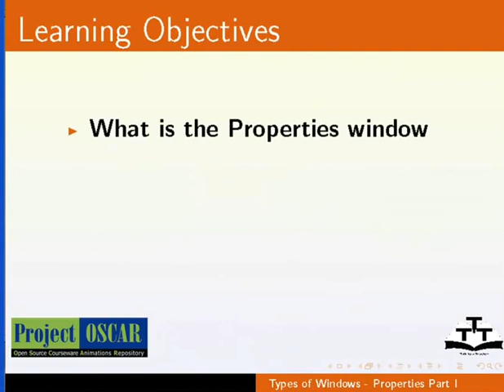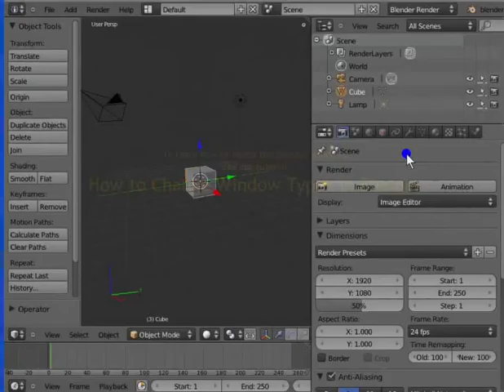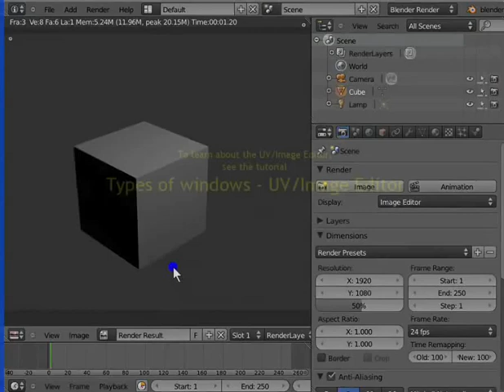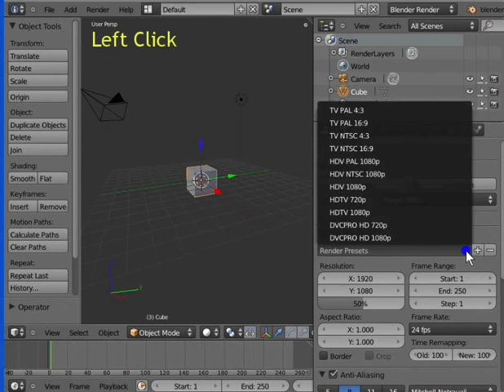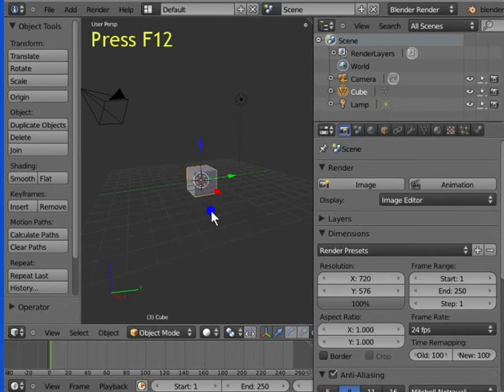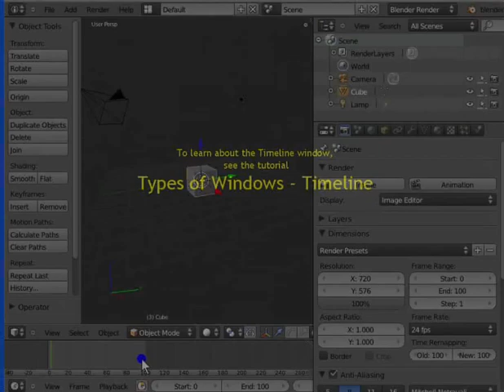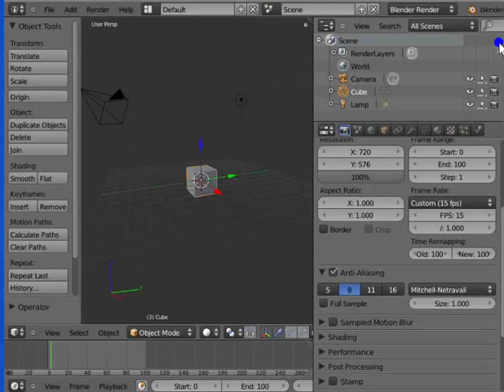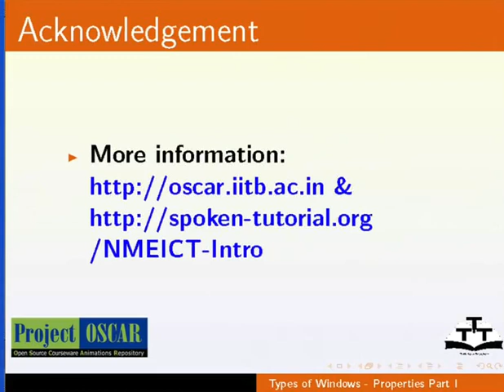Types of Windows Properties Part 1 - Urdu